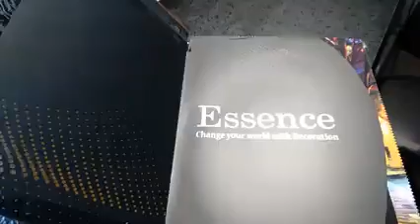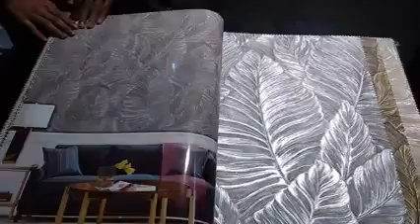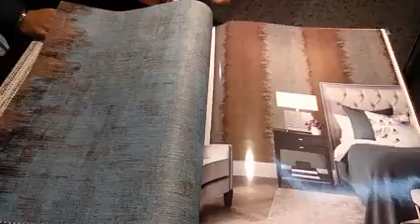ARORA HANDLOOM INTERIOR (NAWEEN ARORA)